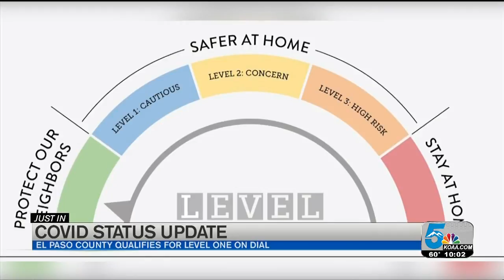El Paso County in Safer at Home Level 1 under state’s new dial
On Tuesday the Colorado Department of Public Health and Environment launched a new dial aimed at helping local governments and Coloradans navigate and apply safety guidance throughout the COVID-19 pandemic. Based on that, El Paso County is currently in Safer at Home Level 1 – Cautious.